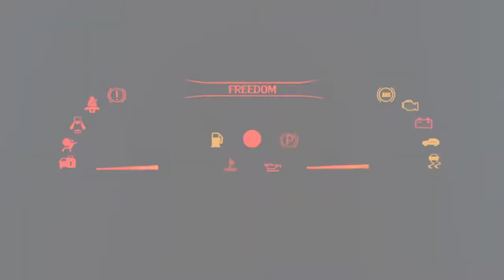INSANE 335i PULLS and POPS!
MaxSpeed is a community where you can nerd out and be yourself with cars and people who share the same passion. Car reviews, vlogs, builds, we got it all!